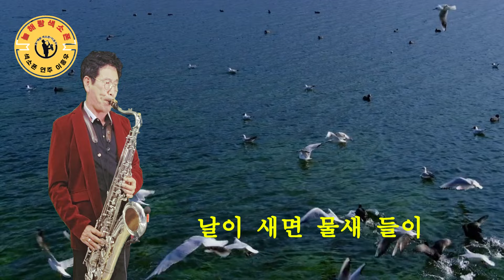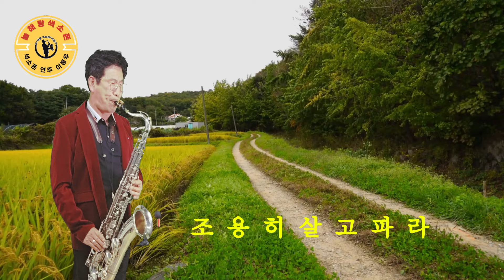강촌에 살고싶네 나훈아 늘해랑색소폰 Tenor ~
늘해랑 색소폰